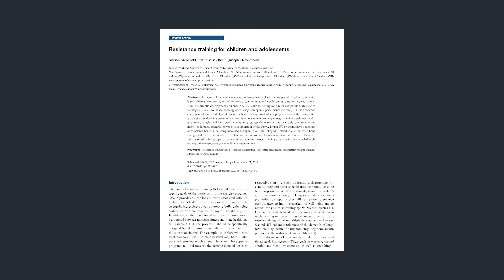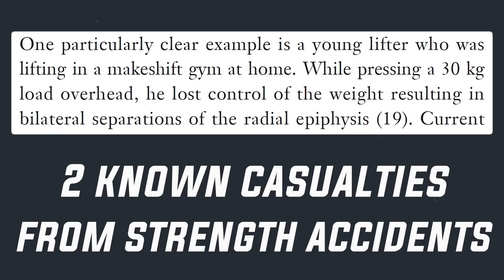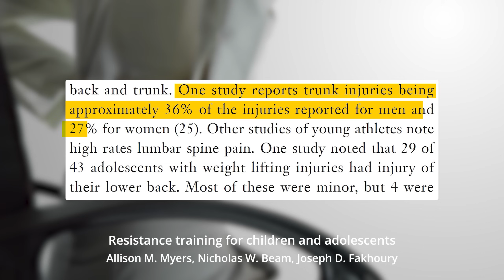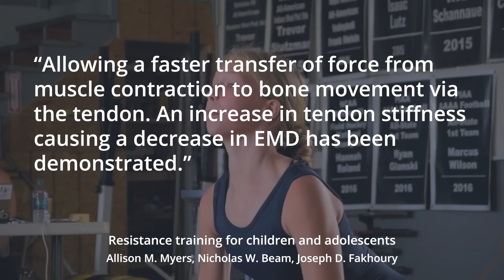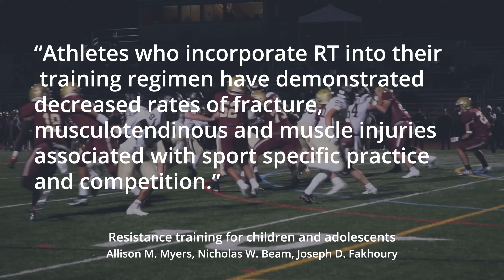Does Strength Training Stunt Growth? | Science Explained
Does Weight Training Stunt Growth? Strength Coach Dane Miller breaks down the science of weight training for youth athletes and children.

Improve you child's athletic ability and strength with our Kids Strength Program 💪

Learn how to Strength Train For Sports with the Sports Performance Bible! 📔🥇📔

RESEARCH STUDIES 👇

Strength Training in Children and Adolescents Raising the Bar for Young Athletes? -

0:00 Does Lifting Weights Stunt Growth?
4:15 Danger of Children's Sports
5:53 What does the Data say?
7:07 What are the Benefits?
9:40 What are the Risks?
11:28 What happens when Kids Lift Weights?
14:50 Does Lifting Weights Stunt Growth?